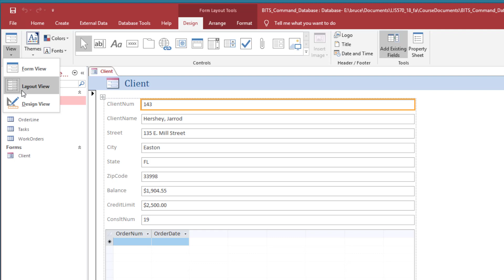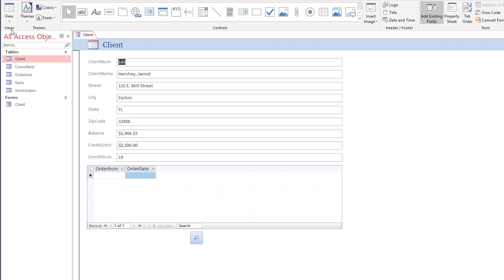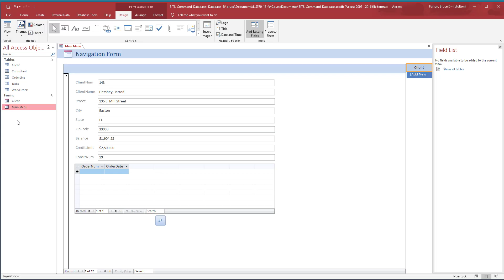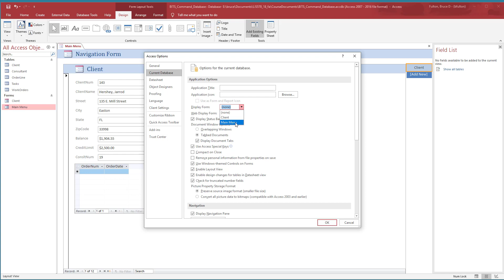Microsoft Access Main Menu Navigation Form with Command Button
Microsoft Access Create a simple form with a find and replace command button, then place it on a navigation form and make it the main menu that displays when Access opens.